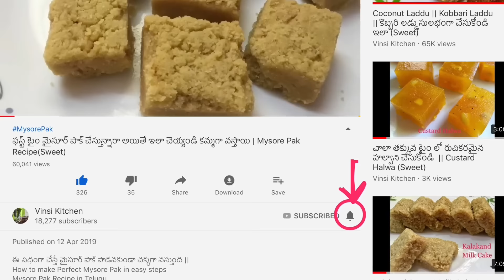ఇలాచేసారంటే కొత్త ఇనుప దోసపెనంలో దోసలు నాన్ స్టిక్ పాన్ లో వేసినట్లు వస్తాయి|New Iron tawa seasoning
Tips and Maintenance of Iron Tawa/ Cast iron tawa in Telugu| How to use Iron Dosa Pan for the first time| How to Seasoning new Cast Iron dosa tawa| Kitchen tips